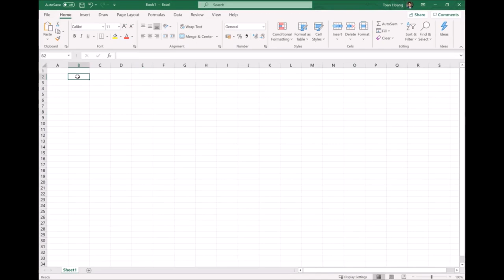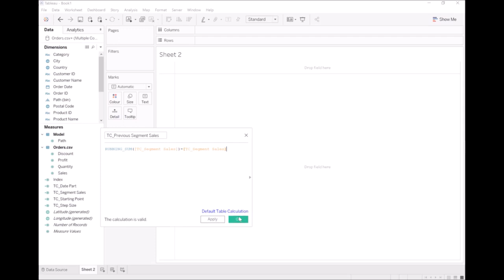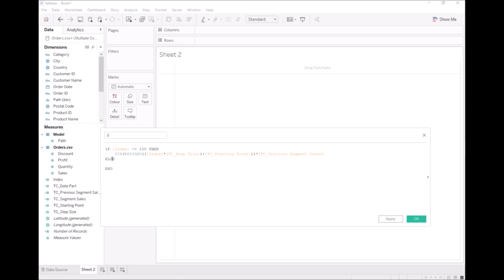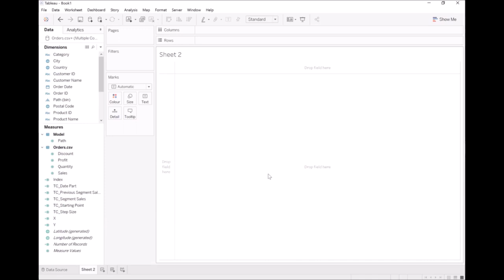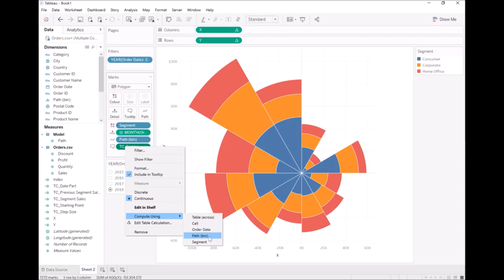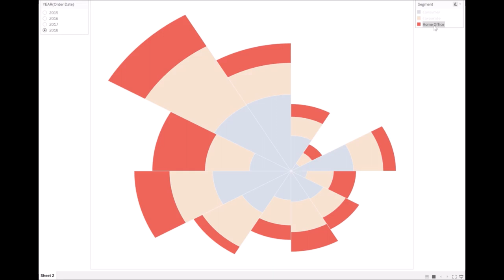Tableau with Music / Coxcomb Chart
Tableau with Music / Coxcomb Chart. We will combine several Table Calculations to create this visualisation using the Sample Superstore Data Set. Also known as the Nightingale Rose. I hope you enjoy.